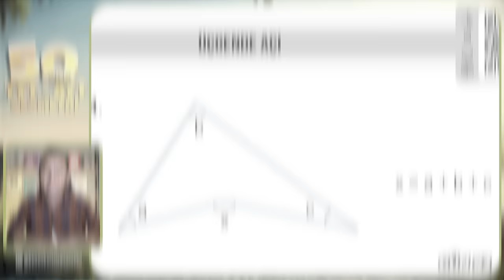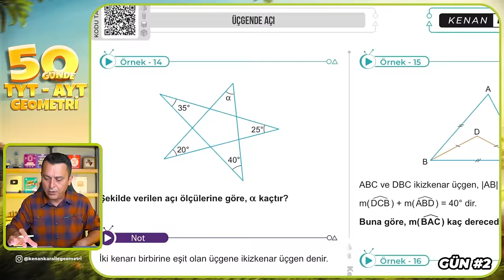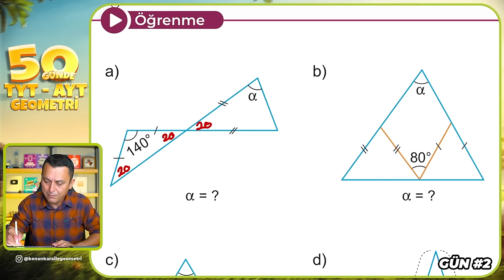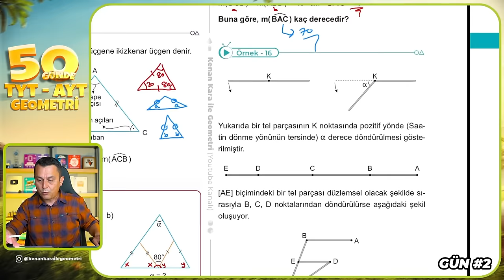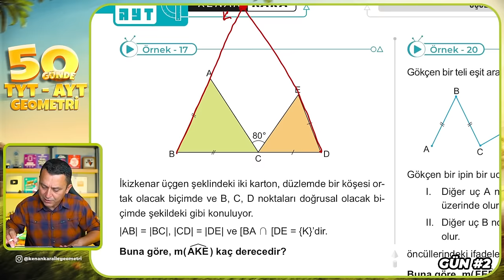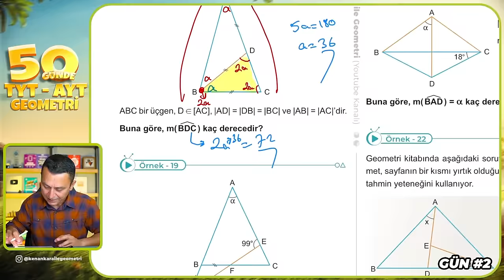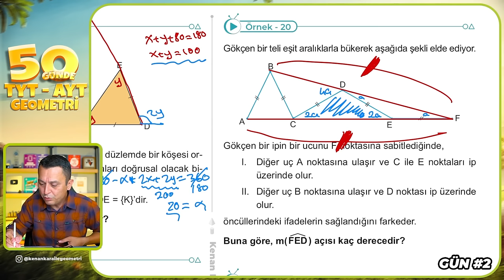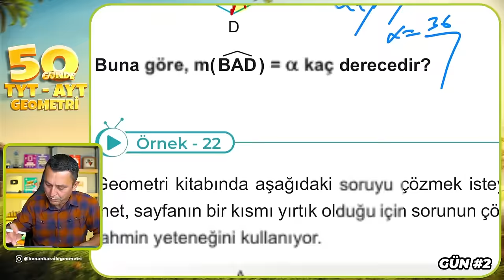Üçgende Açı 2 | 50 Günde TYT - AYT Geometri Kampı 2.Gün 2.Video | Kenan Kara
🔷KİTAPFONİ
📌Video Ders Kitabı ve Soru Bankası Seti

🚀 Diğer Kamplarımız :

00:00:00 Giriş
00:00:37 Üçgende Açı
00:03:41 Örnek - 13
00:05:22 Örnek - 14
00:13:32 Örnek - 15
00:14:29 Örnek - 16
00:18:04 Örnek - 17
00:21:35 Örnek - 18
00:23:32 Örnek - 19
00:24:55 Örnek - 20
00:29:55 Örnek - 21
00:32:30 Örnek - 22
00:35:53 Kapanış